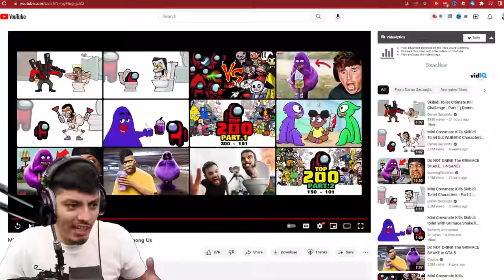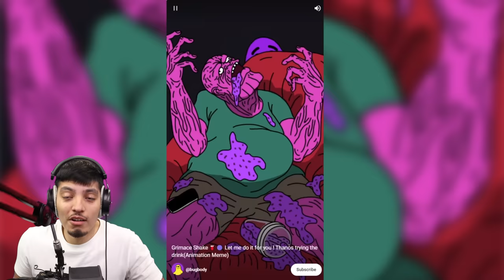Grimace shake meme compilation (Reaction) pt.4 Grimace.EXE | The Grimace shake Incident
Happy Birthday Grimace! Does Grimace have the longest Bday ever? lol